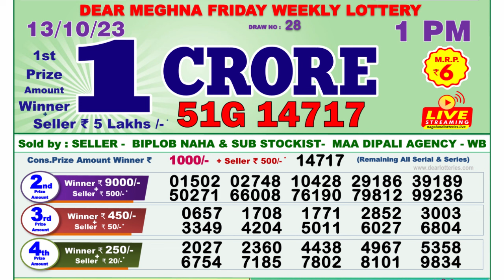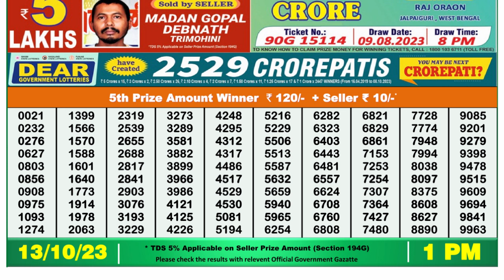🔴Dear Lottery Sambad Live 1pm today 13.10.23 Nagaland State Lottery Result